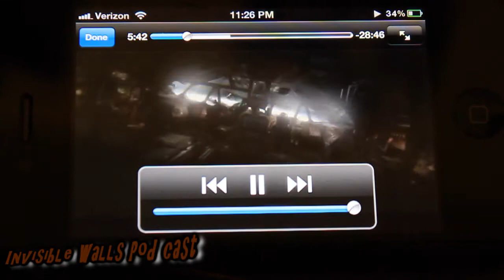Tha Universal Gamer Update E3 Edition Prt2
Big Gaming News From Sony, RE: Dead Space 3 Rant & more